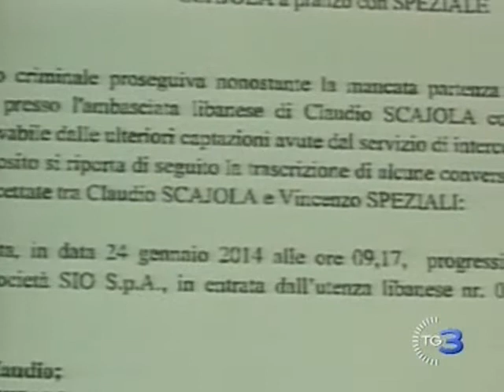9 maggio 2015 Dell'Utri in Libano Matacena a Dubai Scajola a Regina Coeli